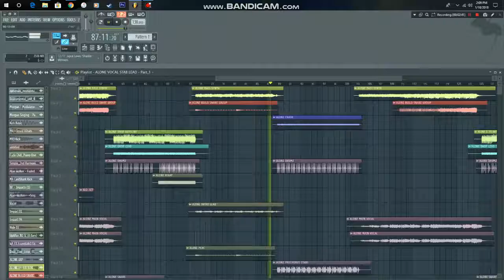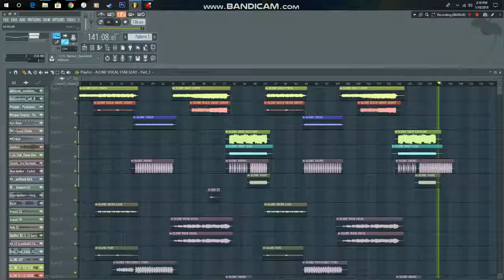making of alone by marshmello (remix)